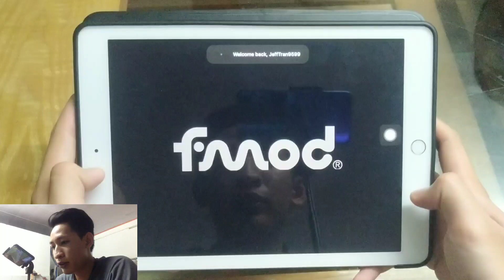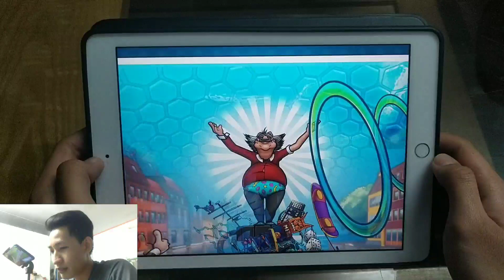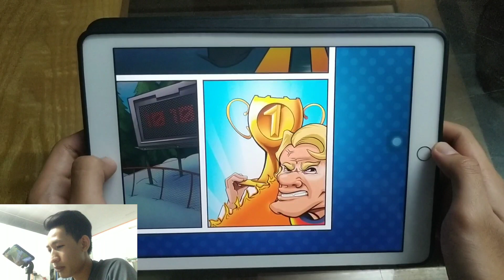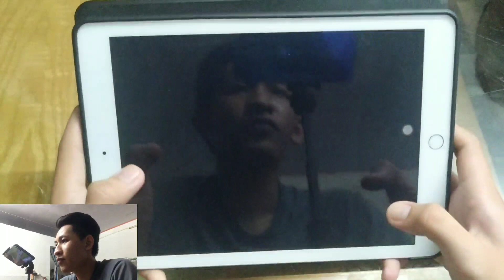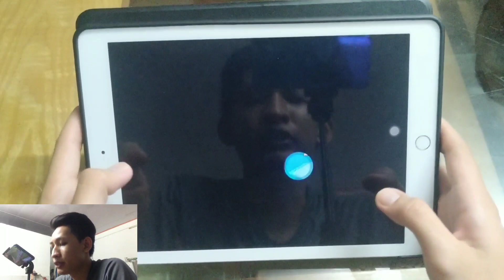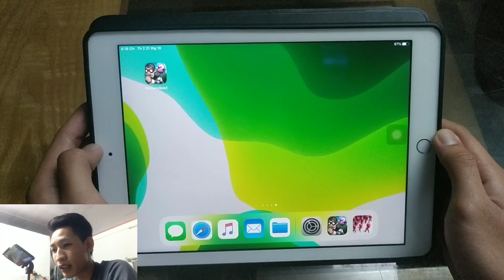كدت الشرطة قبضت علي